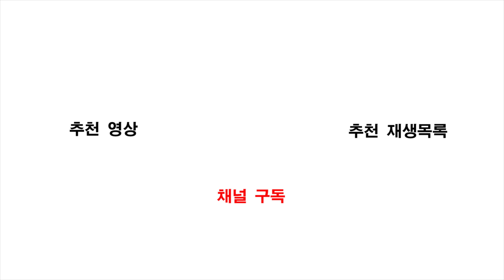[2018 극진공수도 코리아컵] 전원부 vs 강우석 - 2018.03.31 (UHD/4K)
BSC Media
[2018 Korea Cup 극진공수도 선수권 대회 : 전원부(대한극진회) vs 강우석(극진관 충남)] - 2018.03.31 (UHD/4K)

지난 2018년 03월 31일 토요일, 마천청소년수련관에서 개최된 '2018 Korea Cup 극진공수도 선수권 대회'의 쿠미테 일반부 녹띠 이하 +70kg 부문의 8강전 경기입니다.

"본 영상은 극진관 서울지부의 지원으로 제작되었습니다."